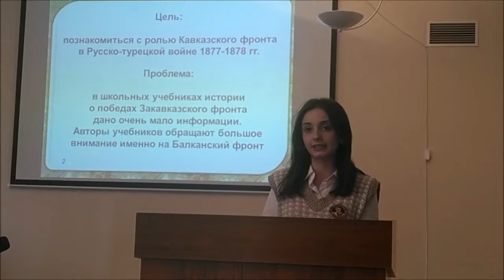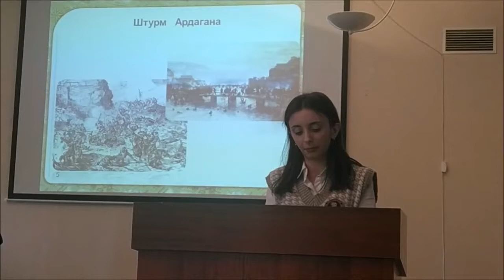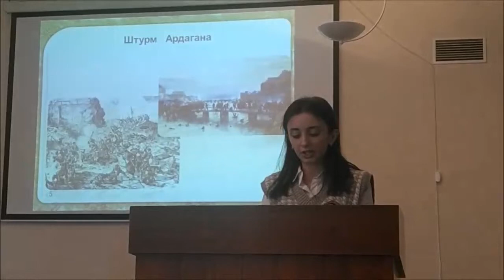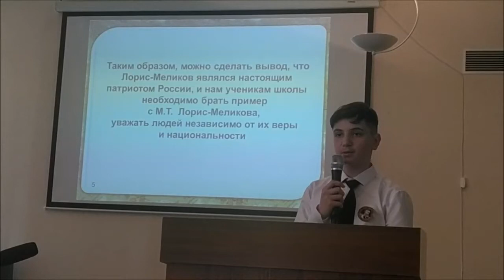Фрагменты выступлений Лии и Рубена Никогосян (школа №259 им. М.Т. Лорис-Меликова)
Конференция по Русско-турецкой войне 1877-78 гг.
4 мая 2022 г., Музей артиллерии, Санкт-Петербург